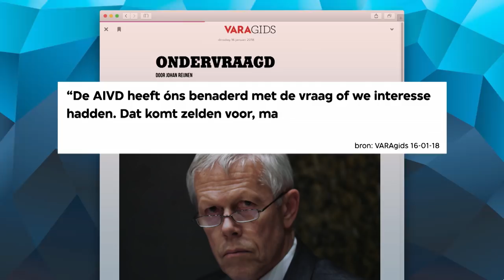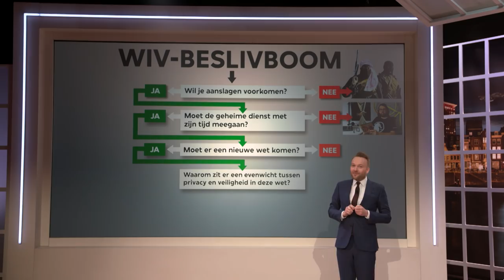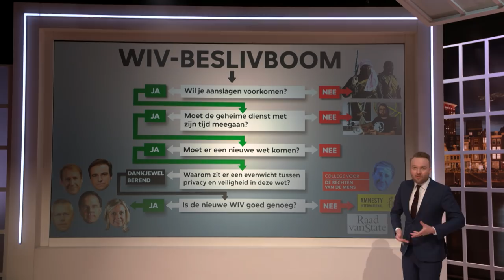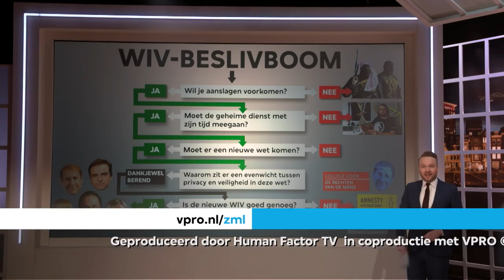Referendum over de Wiv - Zondag met Lubach (S08)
Deze week is het referendum over de Wiv, de nieuwe Wet op de Inlichtingen- en Veiligheidsdiensten. De regering is bereid om alle middelen in te zetten om kiezers te overtuigen van het belang van de wet, zoals leugens en terreurschwalbes. De voorstanders verzinnen allerlei verhalen over wat de tegenstanders willen. Met de Wiv-Beslivboom legt Arjen uit waar het meningsverschil nou echt om draait.

Zondag met lubach: in ZML remixt Arjen Lubach de actuele week in dertig minuten, laat ondergesneeuwde verhalen smelten en maakt brekend nieuws weer heel. Vanuit theater Bellevue in Amsterdam: Zondag met Lubach, zo goed als nieuws.